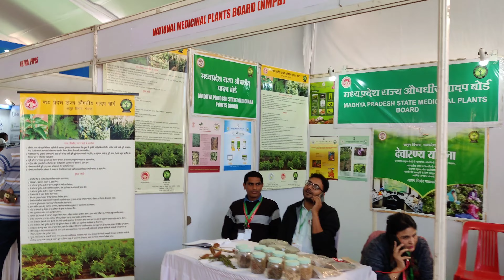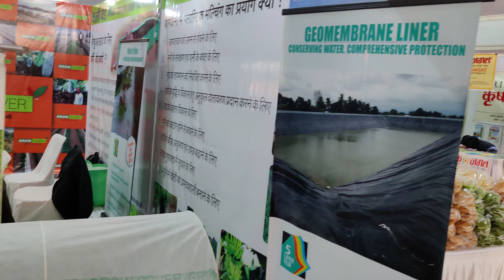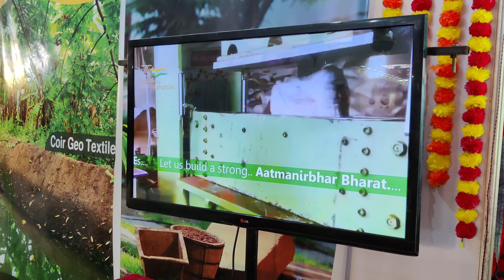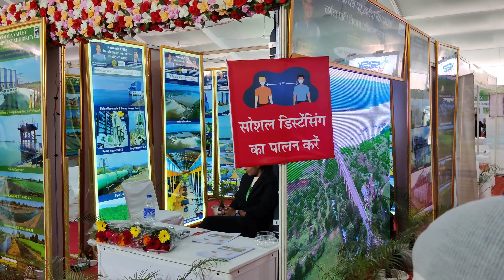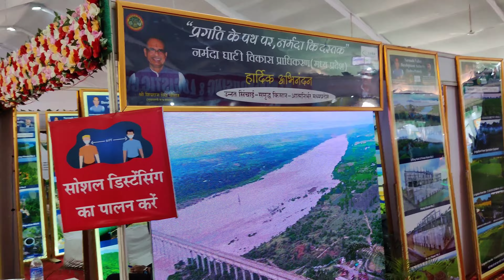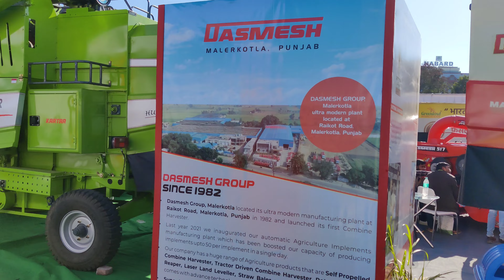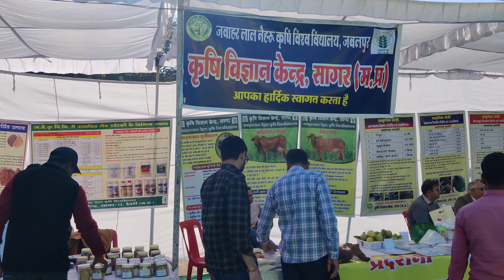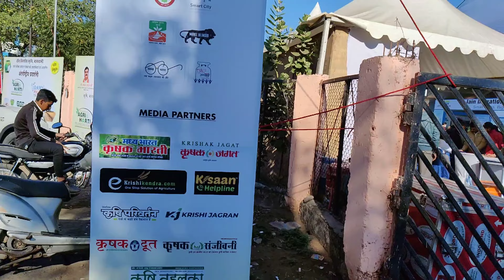7th International AGRI & HORTI Technology Expo 2022 | Kisan Mela Bittan Market Bhopal 🪴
A three-day Kisan Mela (farmers’ fair) ‘Agri and Horti’ will be held at Bittan Market Dussehra ground in the city from December 27.

Agriculture Minister Kamal Patel and Animal Husbandry Minister Prem Singh Patel will inaugurate the fair. More than 150 stalls of products related to new technology in agriculture, horticulture, dairy and food processing sector will be set up in the fair being organised by Bharti Media in collaboration with the Farmers’ Welfare and Agriculture Development Department.

Tractors, combines, harvesters, milk machines, organic products, chemicals and fertilisers, tissue culture, etc. will be seen at these stalls. Farmers from different districts of the state including Bhopal, Sehore, Raisen, Vidisha and Rajgarh will participate in the fair. Equipment of these companies from India and abroad will be displayed at these stalls.

Besides, a two-day Kisan Goshthi will also be organised for the farmer in which experts will inform them about the latest techniques related to agriculture and horticulture, so that farmers can convert farming into a profitable business.